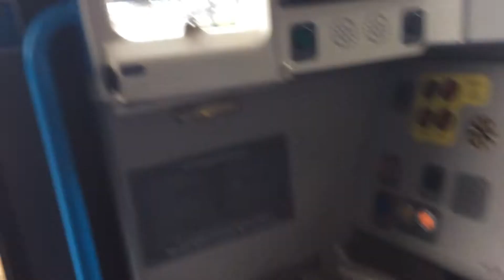Inside the cab of 375628